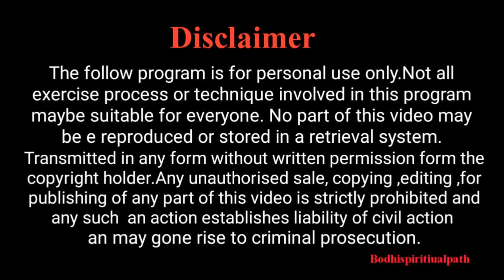இங்கு 20 நிமிடம் உட்கார்ந்தாள் உடனே ஆரா சுத்தமாகும்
Bodhispiritualpath Link -